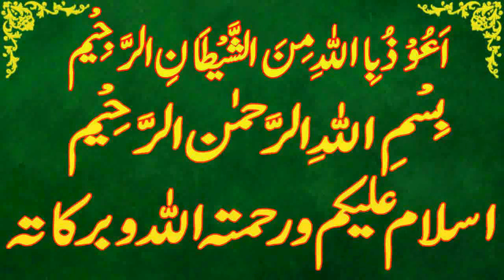Today Islamic Date |Aaj Chand Ki Kya Tarikh Hai |Islamic Calendar 2023 |Hijri date|25 March 2023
Assalamu Alaikum Wa Rahmatullahi Wa Barakatuh. aaj ham is video main baat karen ge Today Islamic Date | Aaj Chand Ki Kya Tarikh Hai | Islamic Calendar 2023 | Hijri date|25 march 2023

 ramadan,
Today islamic date 25 march 2023.
islamic date 25 march 2023,
punjabi calendar 2023 march.
desi calendar 2023 march.
islamic urdu calender march 2023.
cheet ki aaj kia tareekh he.
cheet ki date today.
hijri calendar.
1444 hijri calendar.
1444 hijri calendar 2023.
islamic calendar.
islamic date.
ramadan 2023.
ramadan date 2023.
ramadan date today.
ramadan ki aaj kitni tarikh hai.
ramadan ki aaj kya date hai.
ramadan ki aaj kya tarikh hai.
ramadan ki kya tarikh hai aaj.
ramadan ki kitni tarikh hai.
 ramadan kya tarikh hai.
ramadan calendar 2023.
ramadan ka chand.
2023 calendar islamic.
2023 arabic calendar.
2023 muslim calendar.
2023 islamic calendar.
2023 hijri calendar.
urdu calendar 2023.
2023 urdu calendar.
arabic calendar.
calendar 2023 islamic.
punjabi calendar.
today ramadan date.
today ramadan date 2023.
aaj phaggan ki kitni tarikh hai.
aaj ramadan ki kya tarikh hai.
aaj ramadan ki kau n si tarikh hai.
aaj ramadan ki kya date hai.
ramadan kya tareekh hai.
aaj islami tareekh kya hai.
aaj ramadan ki kitni hai.
aj ramadan ki kya date hai.
aj desi month ki date.
desi calendar.